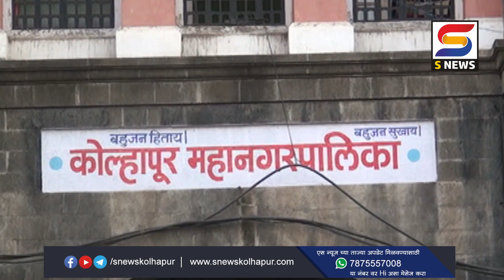कोल्हापुरात त्रि-स्तरीय प्रभाग रचनेचं काम सुरू